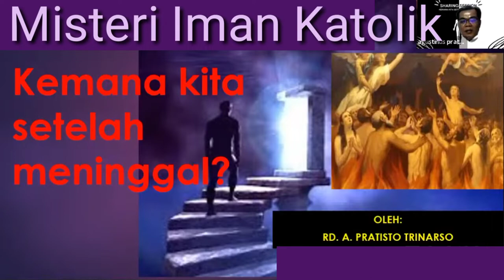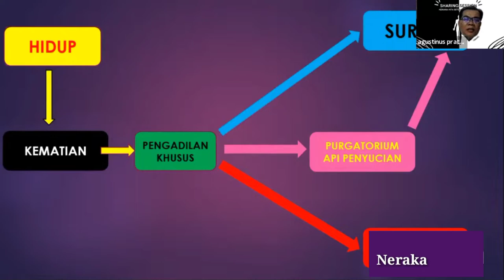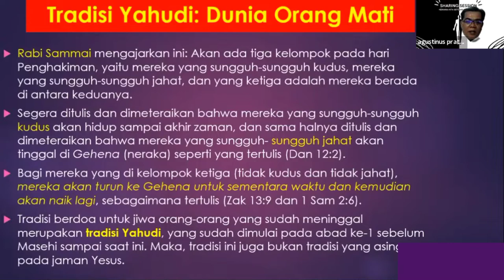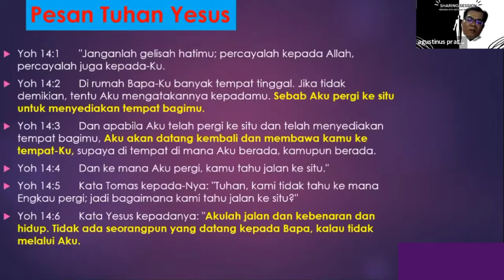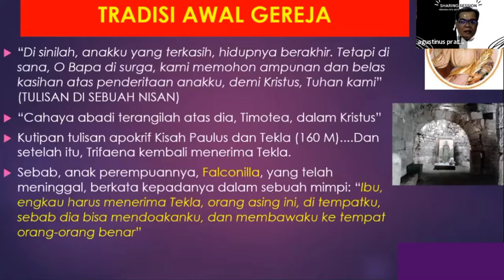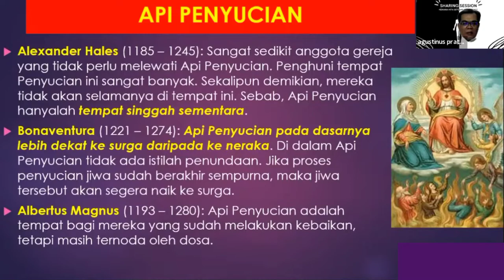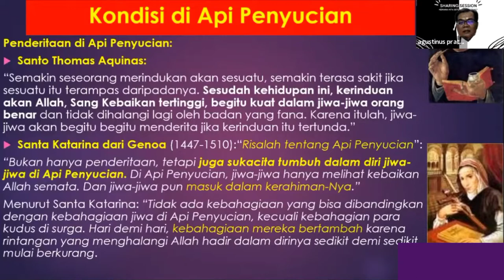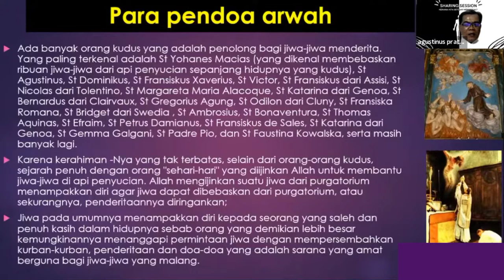KEMANA SETELAH MENINGGAL DUNIA - Iman Katolik - Romo Agustinus Pratisto Trinarso, Lic. Phil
Sharing Pandangan Gereja Katolik tentang "KEMANA SETELAH KITA MENINGGAL DUNIA" Bersama Romo Agustinus Pratisto Trinarso, Lic. Phil.